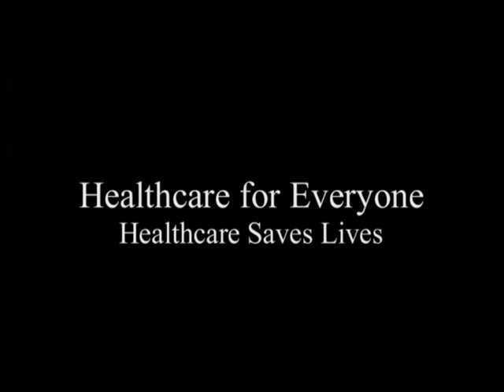Healthcare for Everyone